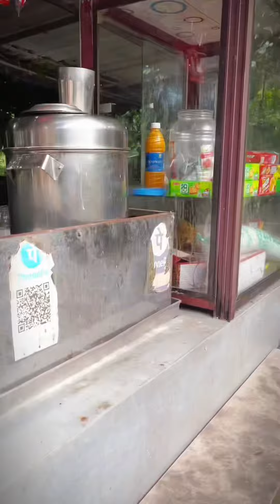Our New Home in Wayanad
This video is about my new home in wayanad.